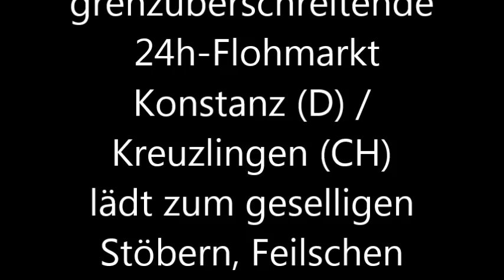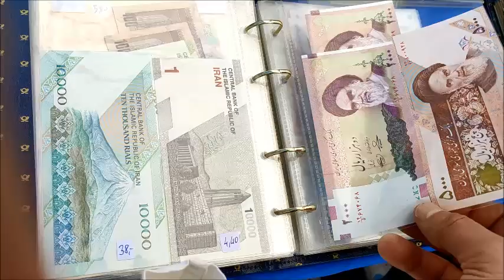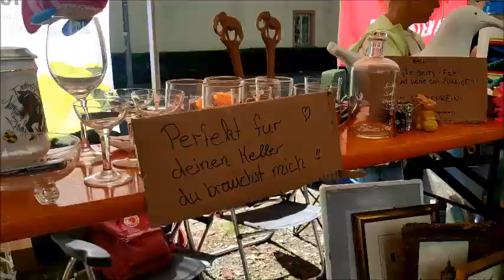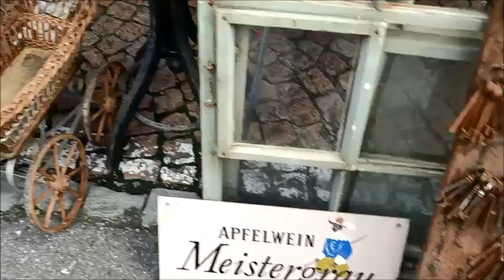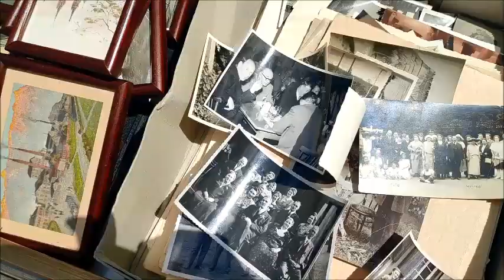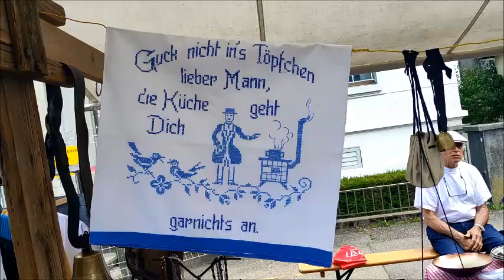24-Stunden-Flohmarkt in Konstanz Kreuzlingen 16.06.2024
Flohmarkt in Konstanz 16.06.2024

In Konstanz hat am Samstag ein riesiger Flohmarkt begonnen: Er vereint mehr als tausend Stände auf einer Länge von über acht Kilometern - bis über die Grenze ins schweizerische Kreuzlingen.